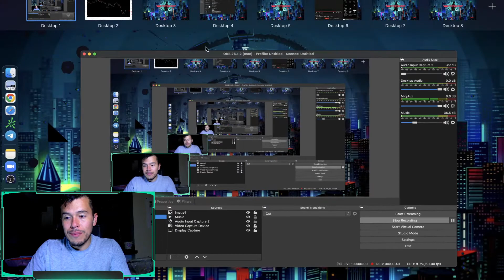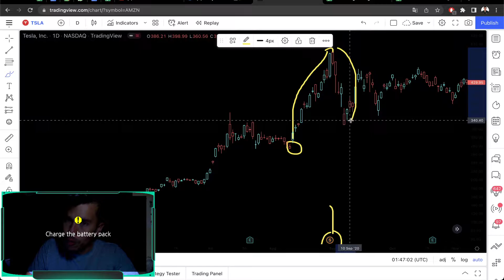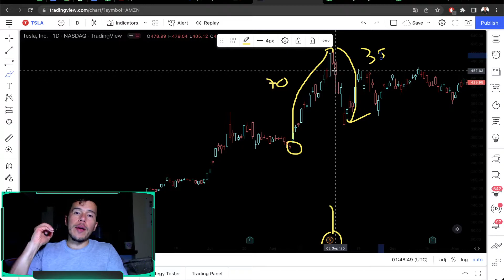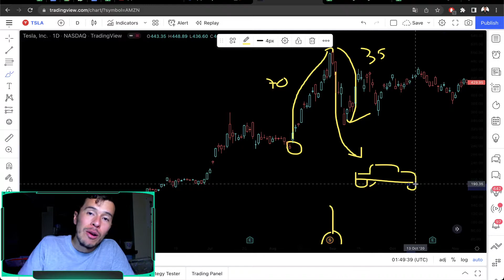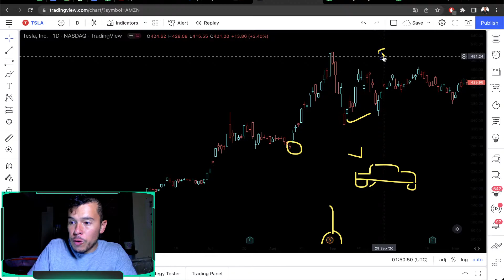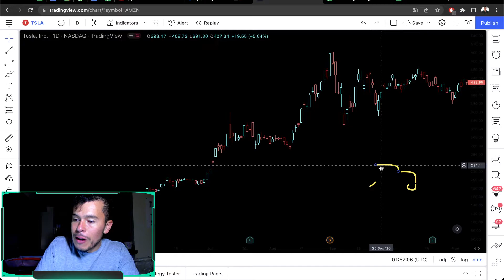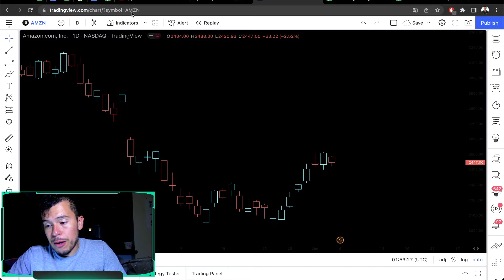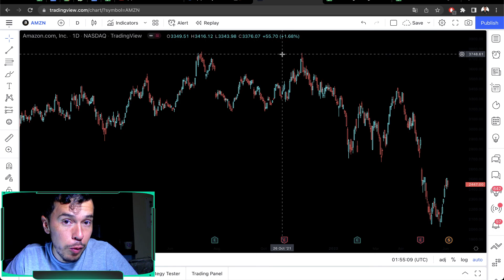Ventajas del Stock split de Amazon - Invertir en Amazon Opiniones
Mañana Amazon hace split, la acción ha venido subiendo un18% en los últimos días.

Creo que después de realizado el split la acción puede caer un poco. Pienso esto dado que cuando se espera una noticia muy positiva como un split, la acción sube producto a la especulación y cuando se realiza la noticia (el split), la acción de Amazon puede caer un poco (se acaba la noticia del split de Amazon, se acaba la especulación).

Vamos a ver que pasa.

Saludos
Daniel Zambrano